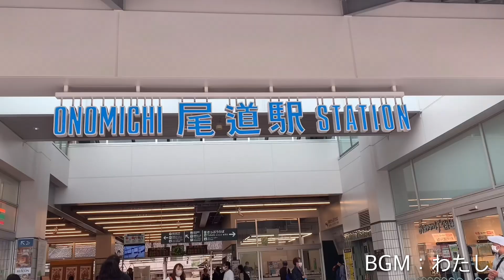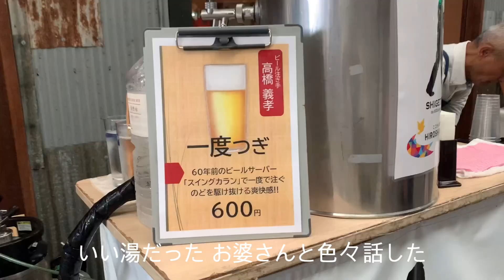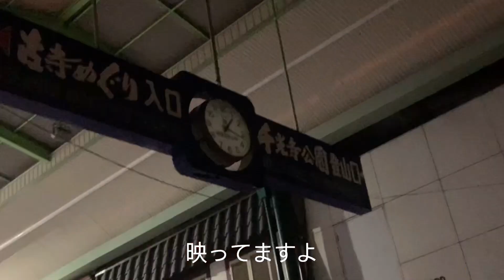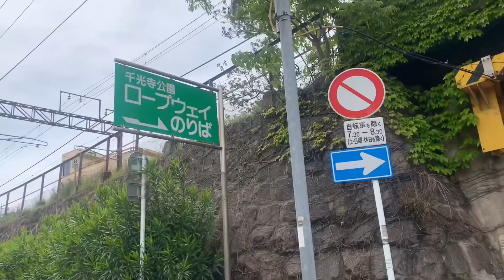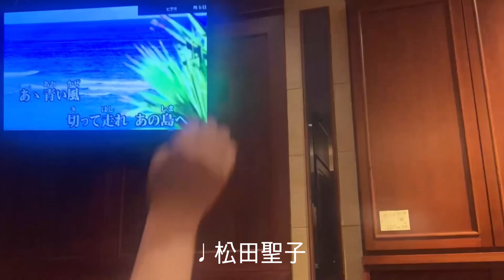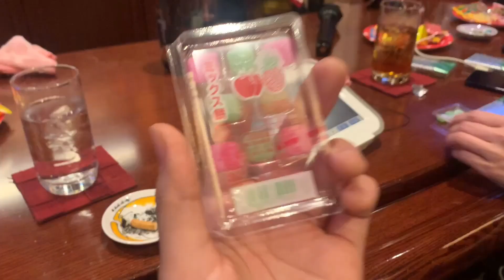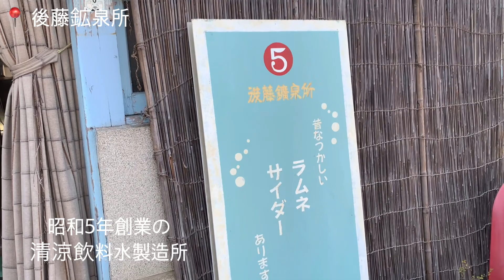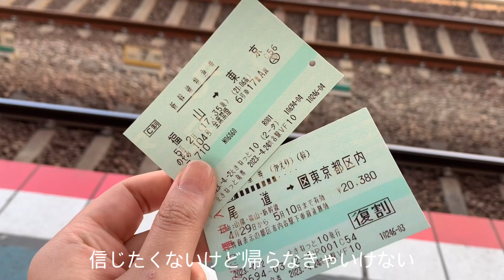【Vlog】尾道ひとり旅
4/29〜5/2で3泊4日の人生初ひとり旅に行きました。
想像以上に楽しくて、とても良い思い出になった。